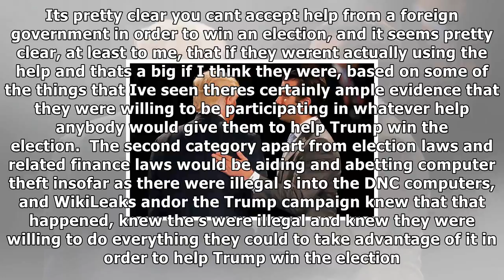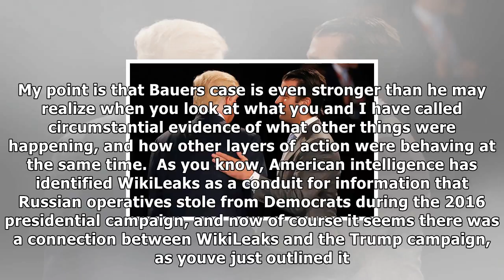Stories trump-Russia is coming together. Here's how to make sense of it | Trump breaking news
Donald Trump, Jr. greets his father, thenRepublican presidential nominee Donald Trump, during the town hall debate at Washington University on October 9, 2016, in St Louis, Missouri. Photo Rick Wilkin...